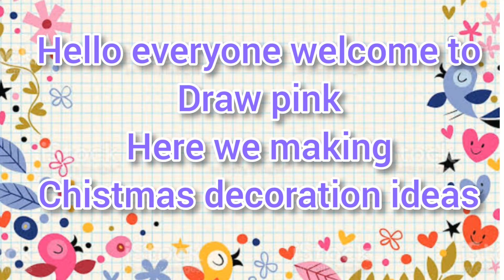diy Christmas craft / easy Christmas craft | draw pink